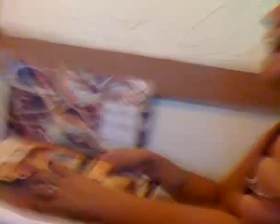Qik - girls never know what they want olive garden series 07/14 by Raychel V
Streamed by Raychel V in United States. Qik is the fastest way to upload videos to YouTube from your mobile phone.